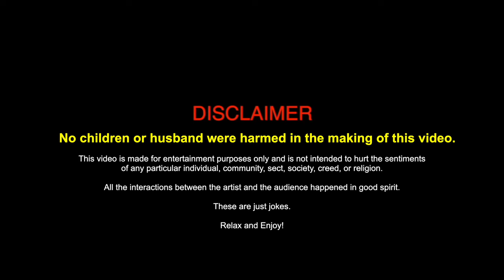Mom on the Rocks!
A slice of life humour by an Indian mom!